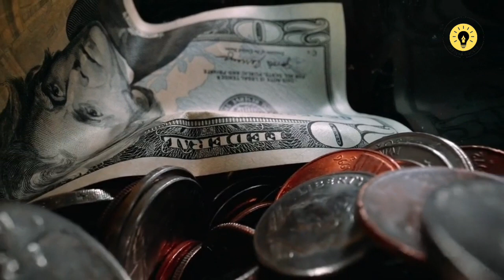The Secret Behind Afghanistan's Mega Project: Asia's Largest Artificial River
In this video, we'll take you on a journey to discover the Qosh Tepa Canal project, which is a part of Afghanistan's ambitious river projects. Join us as we explore the construction of Asia's largest artificial river in the desert, and Afghanistan river construction right here in Afghanistan. This is just one of the many new and exciting projects happening in the region. Don't miss out on the biggest mega projects currently under construction in Afghanistan!"